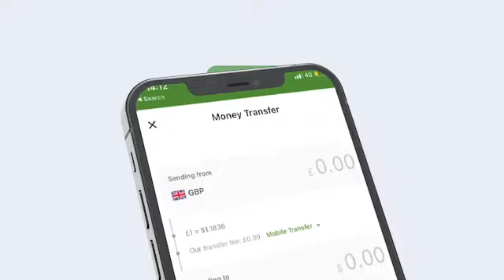Guddiga Joogtada Ah Ee Golaha Wakiilada Iyo Wasiirka Caafimaadka Somaliland Maxay Kawada Hadleen ?